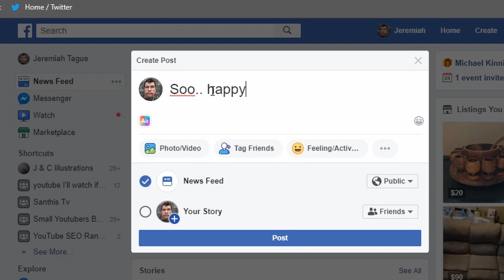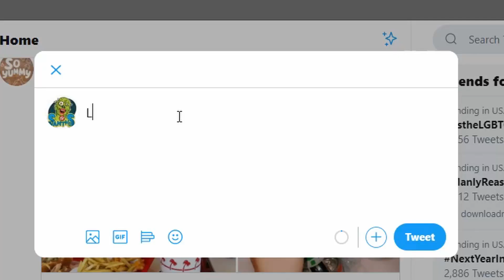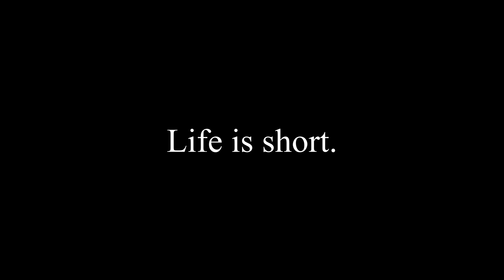Through the Apps (Through the glass by stone sour social media parody)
I’m looking at you through the apps
Don’t know how much time has passed
I’ve been scrolling forever
And no one ever tells you
You’re forever on your phone
You might as well be at home alone

How do you feel that is the question?
I don’t mean just another status update
When something like your lunch becomes immortalized
But we are compartmentalized, and filter lies
Looking at each other’s lives
And while you’re outside looking in
Describing what you see
Remember that your more than a meme

How much is real? That is the question
An epidemic of the Instagram
Manipulating everything
When thought came from the heart
Now we tweet it from the start
We’ve become so jaded
Broken down and isolated
Before you tell yourself
This is just a different meme
remember what social really means

Need more views for your channel? Vidiq is the tool I use to increase my SEO!

//Equipment used//
Small flexible tripod
AmazonBasics 60-Inch Lightweight Tripod with Bag
Canon SL2 DSLR Camera
RODE video micro
Andoer Studio Lighting Kit for Photography and chromakey
Blue Yeti Mic for voice over